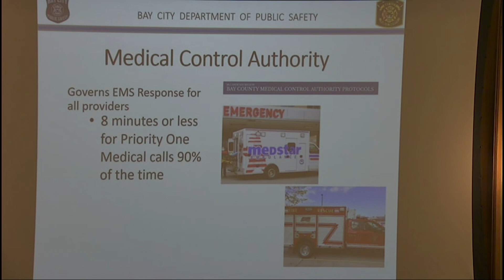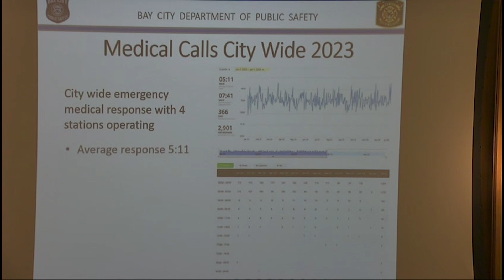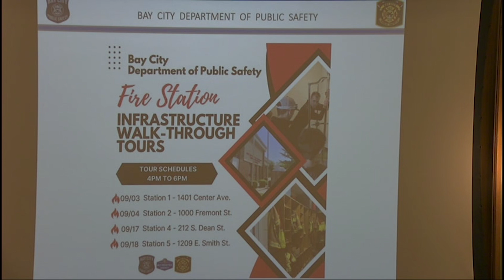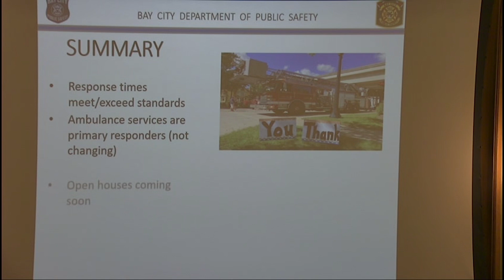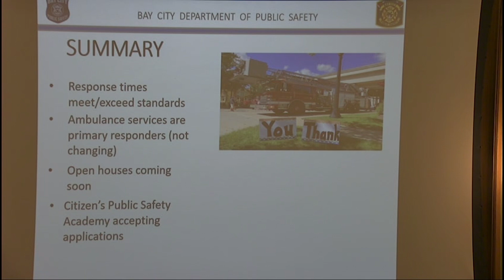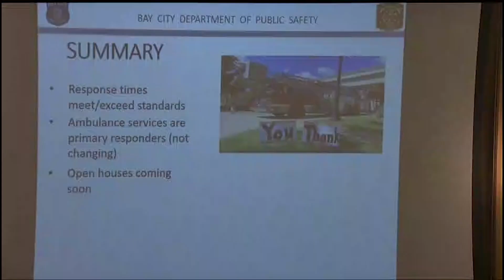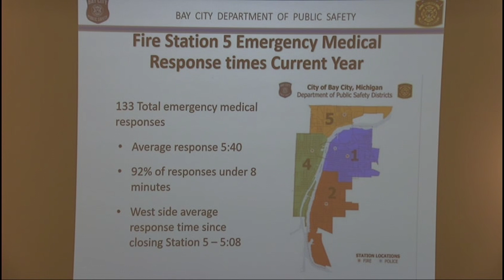8-12-2024 Commission Meeting